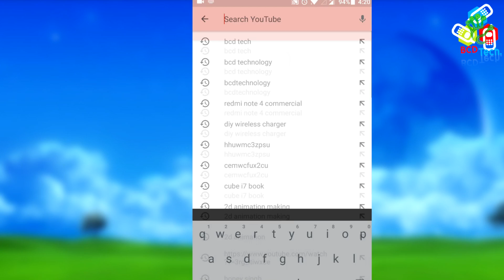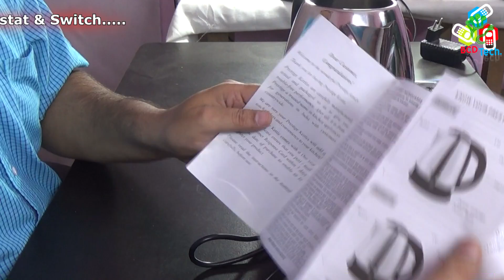What is inside a electric kettle: Concealed Element, Thermostat & Switch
BCD Tech

Bitcoin: 1P1nwo51MDn8fPuBCkYU4v5XQRApq4ejY2